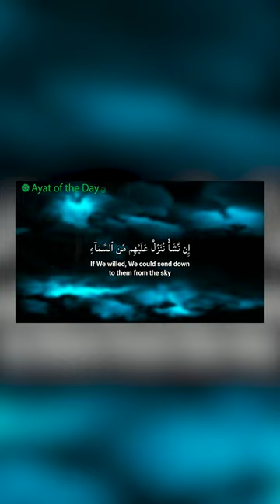Surat Ash-Shu'ara (26: The Poets) - Ayat: 1-4 | سورة الشعراء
Assalamualaikum,

I hope you are having a pleasant day.

We have just started a new Islamic YouTube channel titled ‘Ayat of the Day’.
Ayat of the Day simply spreads verses of the Quran contributing to its message spreading throughout the world. We post animated videos, in an easy to digest way, every day!

A simple idea with a simple goal, we aim to manifest the renowned hadith when Al-Miqdam ibn al-Aswad reported: The Messenger of Allah, peace and blessings be upon him, said, “No house of brick, nor fur, will remain upon the face of the earth but that Allah will cause the message of Islam to enter it.'

We also have tiktok, Instagram and facebook. Feel free to follow us there:

If you would like to join our team or donate, drop us a message:

We hope you learn, gain and spread the knowledge and wisdom bestowed within the holy Quran.

Jazakallah,